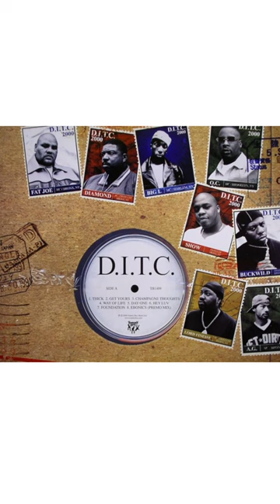Fat joe was once in a group before terror squad D.i.T.C